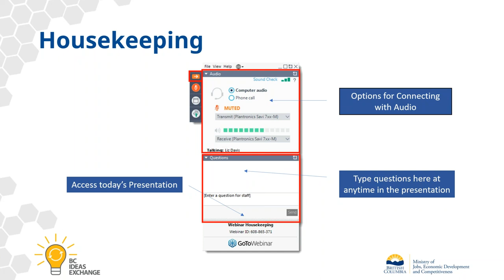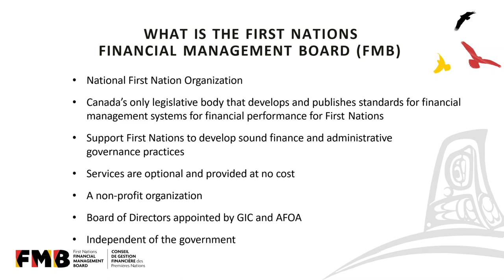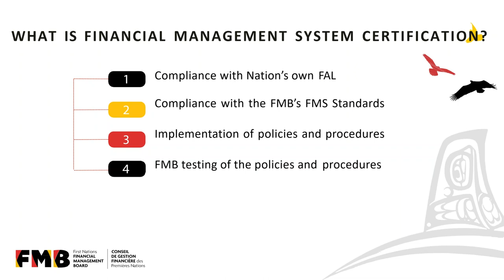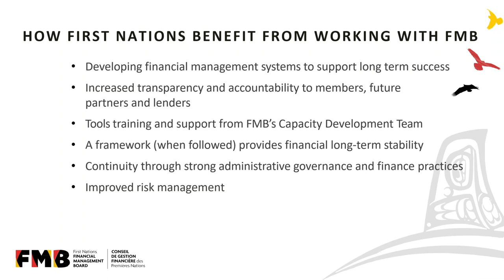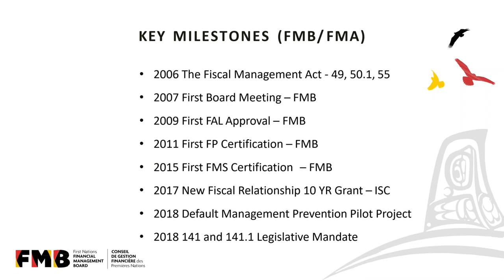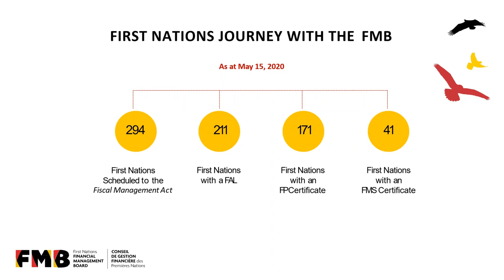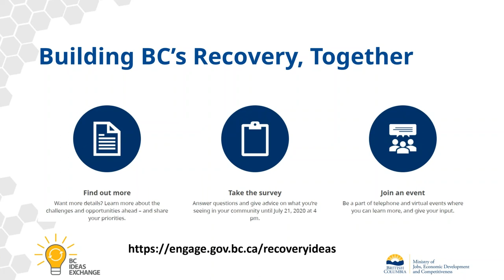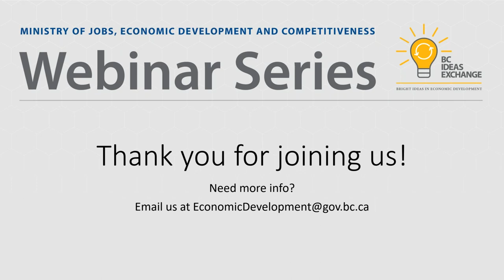Indigenous Self-Determination through Fiscal Governance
The Indigenous Economic Development & Reconciliation Speakers Series is partnering with the BC Ideas Exchange Webinar Series for a three-part series of webinars on ­­­building Indigenous self-determination through fiscal governance.

In the first session in the series Harold Calla, Executive Chair of the First Nations Financial Management Board, shares the story of how the First Nations Financial Management Board helps its members achieve self-governance over their finances, and the benefits that flow from the exercise of those powers.

This webinar takes a closer look at how First Nations communities are evolving and growing in B.C. and across Canada, regaining governance over their finances, and laying the foundations for community and economic development consistent with cultural knowledge and value systems. Find out how managing their own affairs enables First Nations to both move away from dependency and address barriers to attracting investments to their lands. Learn how these developments intersect with the Province’s commitment to reconciliation and implementation of the United Nations Declaration on the Rights of Indigenous Peoples.

Original Broadcast June 24, 2020

For more information or to register for upcoming webinars and look under BC Ideas Exchange.